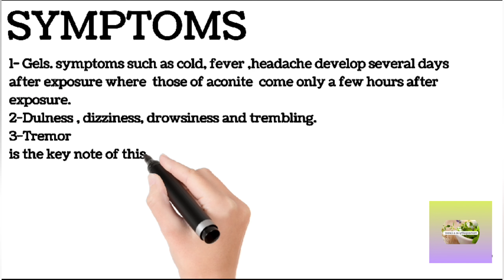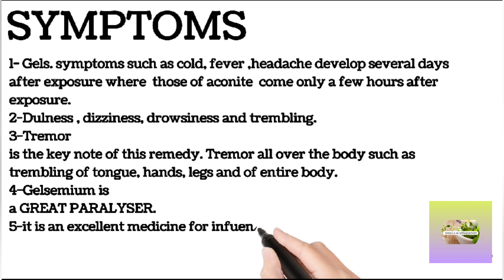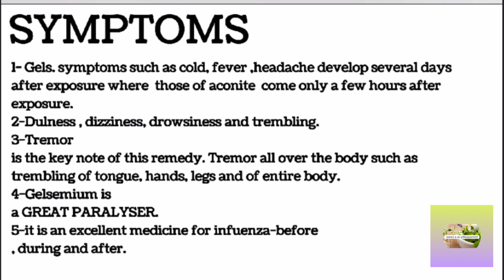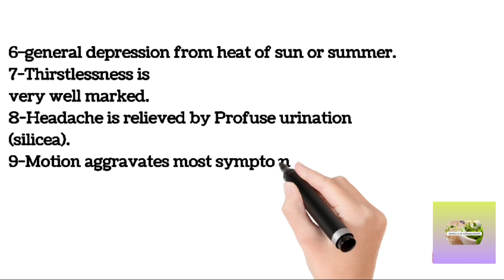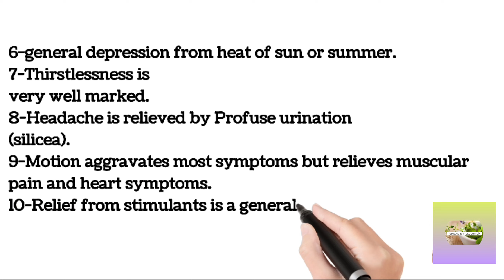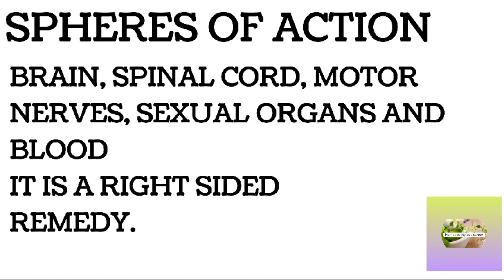GELSENIUM MEDICINE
full information about se gelsemium. GELSENIUM MEDICINE